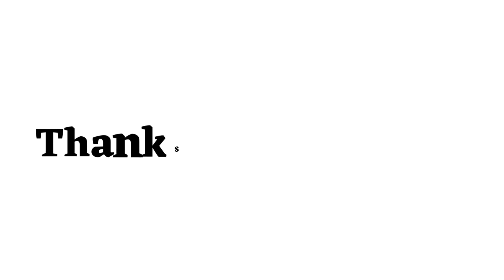District Meaning in Bengali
এই ভিডিওতে দেখে নাও ইংরেজি District এর বাংলা অর্থ ।